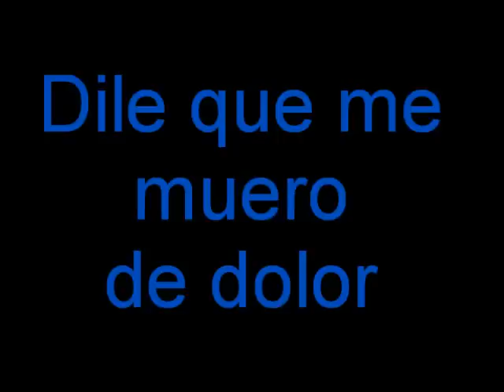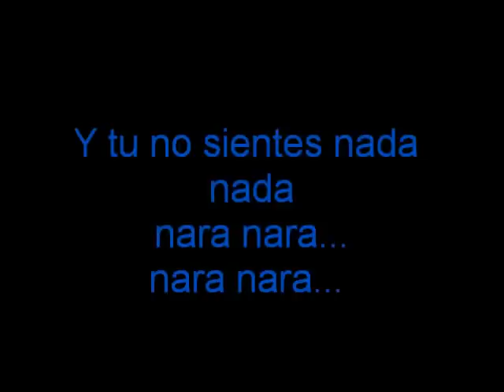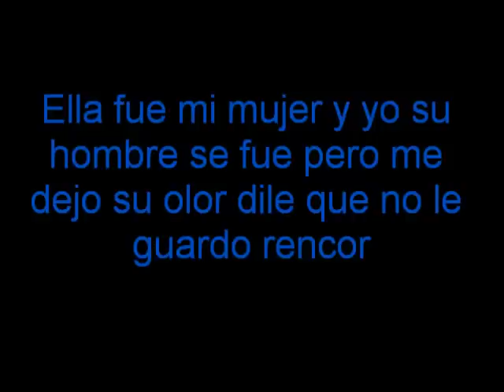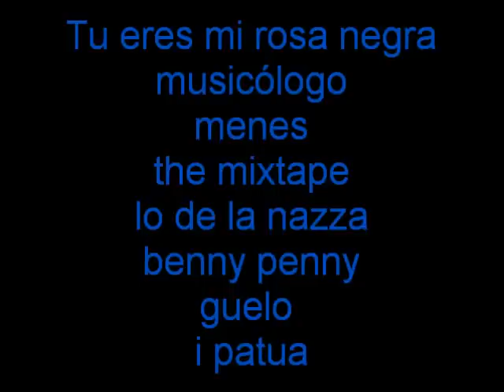Carnal - la rosa negra (pord. by musicologo y menes (letra en la pantalla)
Sucribanse a mi canal gracias y comenten
Gracias a todos por los 100 LIKES ya no me dedico a hacer esto :S pero si quieren mensaje privado o comenten GRACIAS A TODOS :)